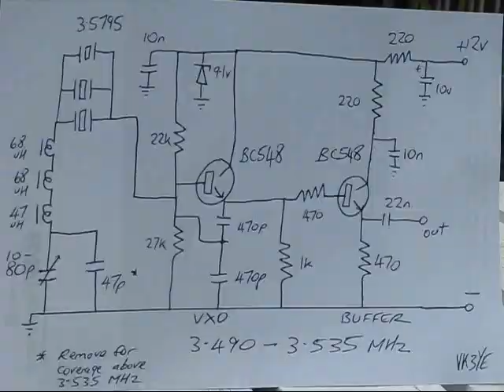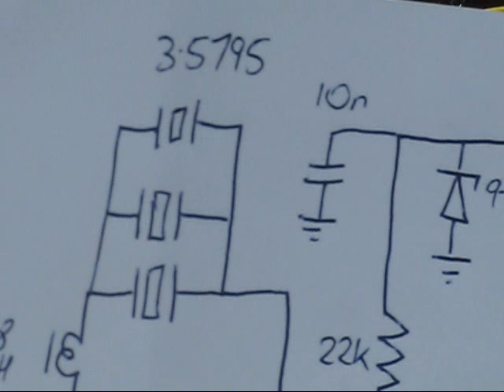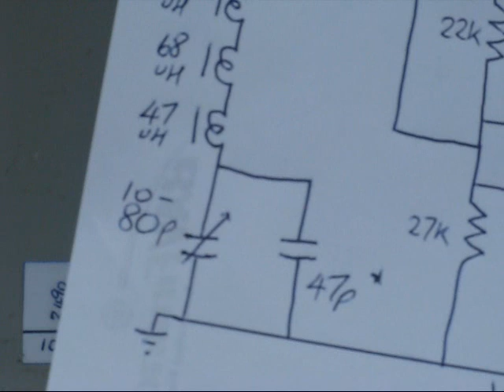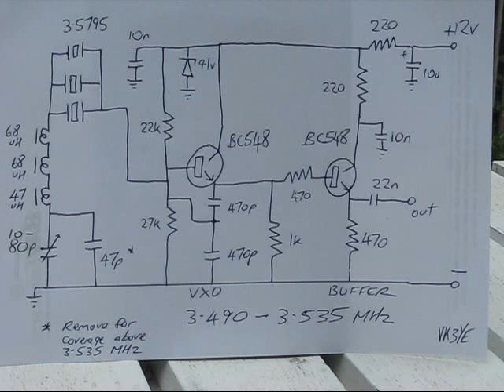Super VXO shifts 80 kHz on 80 metres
A demonstration of how 3.579 MHz TV colourburst crystals can be pulled to cover the CW end of 80 metres, all the way down to 3.500 MHz.  Use is made of a 'super VXO' circuit with multiple parallel crystals and carefully selected inductors to achieve this amazing range. The ideal could be useful to convert crystal locked QRP rigs to be more frequency agile and thus more versatile.

Frequency stability checks: tested on 3.530 MHz.

0 min    3.530.0
5 min   3.528.5
15 min 3.527.5
40 min 3.527.2
60 min 3.527.0
75 min 3.526.9
85 min 3.526.9

This VXO needs to be warmed up for 15 - 30 min until it settles down.  Buffering also needs to be much better than with a crystal oscillator otherwise the keying will be chirpy.

To clarify, the zener in the diagram is 9.1 volt. Also note the error in the circuit diagram around the two 470 pF capacitors. The top 470pF capacitor shown should be replaced by a wire link with it connected between base and emitter instead.